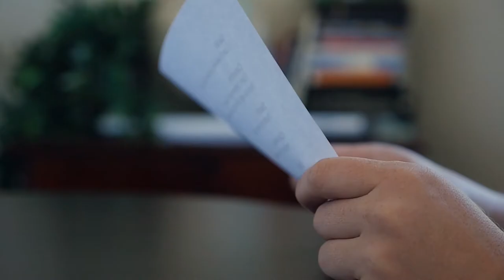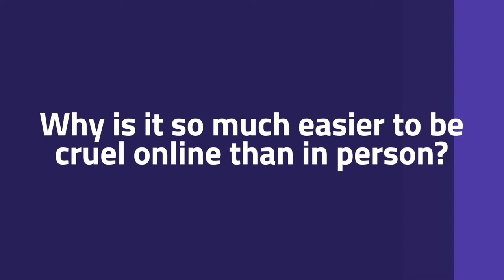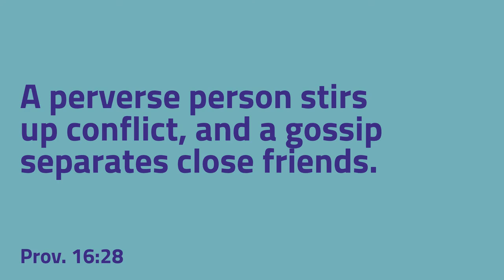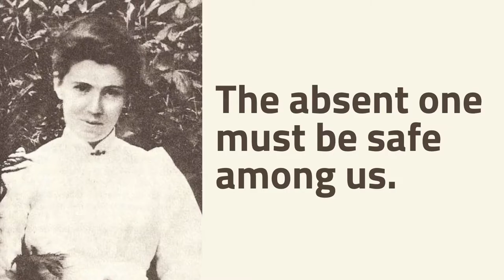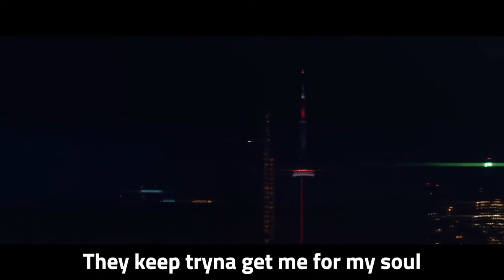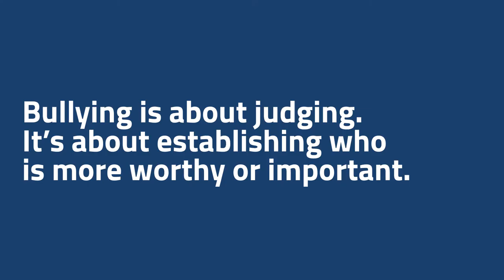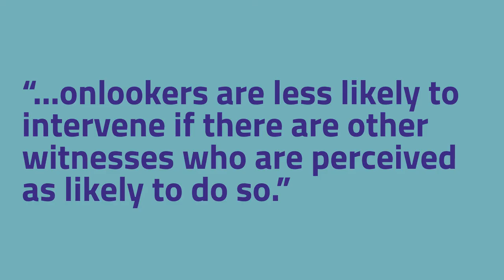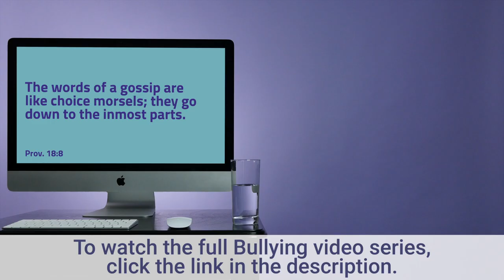Short Film on Bullying ⛔️ Gossip. Revenge. Forgiveness.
Technology gives us more efficient ways to hurt each other through gossip or bullying while thinking there are no consequences for our actions. It’s important to recognize that those who bully are hurt and broken people who are looking for significance. Bystanders reinforce bullying when they do nothing, but also have great power to make it stop if they choose to act.

✅Want to learn more about why teens bully?

✅Want free help understanding teen culture every week? Sign up for the Culture Translator weekly newsletter

We are Axis. We help build lifelong faith in Jesus Christ by giving parents the power to translate faith and culture with their teenagers one conversation at a time. Our mission is to empower the next generation to think clearly and critically about what they believe and to take ownership of their faith.